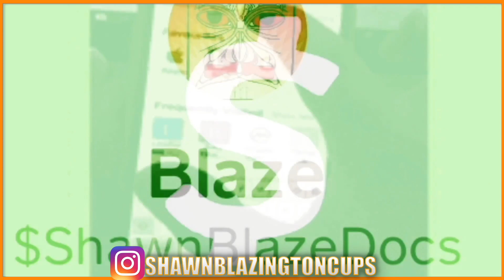Boosie got Treated like a H*E by Math Hoffa at BET Awards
BOOSIE BADAZZ & MATH HOFFA ran into each other at the 2023 BET Awards and didnt CLEAR THE AIR OVER ARREST and SNITCH RUMORS

This Video is Satire and Comedy, Allegations and Speculation not to be taken serious this content is not Factual just entertainment